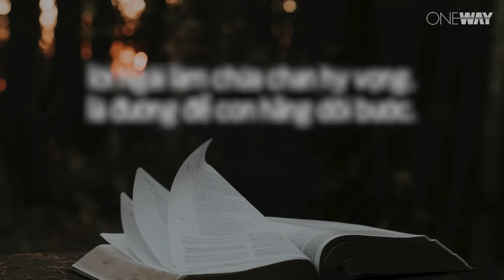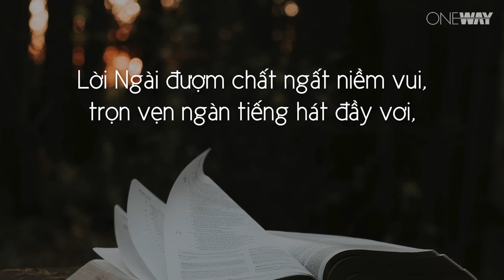Nghe Và Làm Theo Lời Chúa | Oneway Radio - Tĩnh Nguyện Hằng Ngày 21/10/2023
Việc không lắng nghe lời khuyên và cố chấp làm theo ý riêng luôn dẫn đến những hậu quả khôn lường. Chính bản tính kiêu căng và không nhìn biết Đức Chúa Trời là con đường đưa loài người đến sự chết. Ngược lại, khi ở trong Chúa, lắng nghe và làm theo những lời chỉ dẫn của Ngài, chúng ta sẽ nhận được phước hạnh Chúa ban.

Hôm nay, ngày 21/10/2023, chương trình Tĩnh Nguyện Hằng Ngày thân mời quý thính giả cùng suy gẫm Lời Chúa với tác giả Jennifer Scribner qua chủ đề NGHE VÀ LÀM THEO LỜI CHÚA.

“Chúa Giê-xu đáp: “Ai nghe và làm theo lời Đức Chúa Trời còn được phước hơn nữa.” (Lu-ca 11:28)